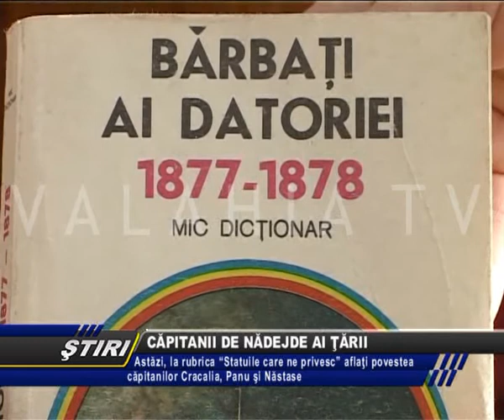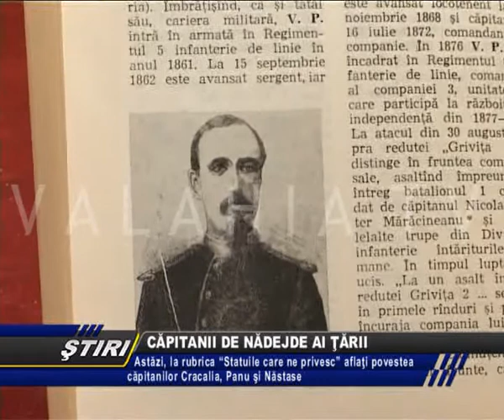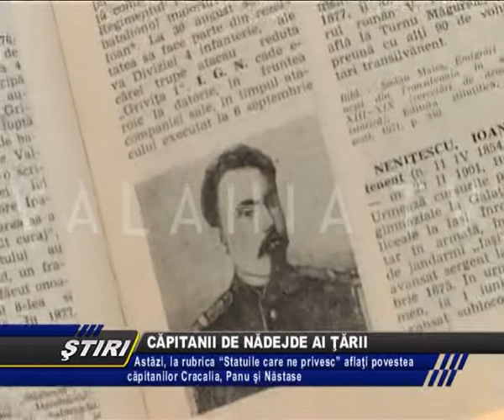CAPITANII DE NĂDEJDE AI ŢĂRII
GRAŢIE EFORTULUI LOR SUPRAOMENESC ŞI AL PATRIOTISMULUI CARE ATINGEA COTE DE NEIMAGINAT PENTRU UNII, STATUL ROMÂN A  REUŞIT SĂ CAPETE INDEPENDENŢA MULT VISATĂ. ASTAZI, NUMELE CĂPITANILOR CARE AU LUPTAT CU EROISM IN RAZBOIUL DE INDEPENDENTA SUNT STRĂINE PENTRU MULTI DINTRE NOI, CHIAR DACA LA GIURGIU LE-AU FOST RIDICATE BUSTURI IN PARCUL ALEI. DE ASTAZI, RELUĂM AŞADAR POVESTEA "STATUILOR CARE NE PRIVESC" DE PE ALEEA EROILOR.